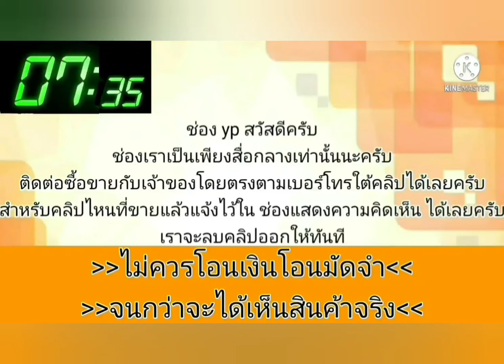ขายด่วน 26,500 บาท🎉🎀รถเดิมๆ โรงงานสภาพดี👑💥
1994 Toyota corolla

฿26,500

รถสวยราคาดีสำหรับคนหารถใช้งาน เอาไปเพียง 💥 26,500 💥 💥Toyota ae110 💥เครื่องเดิมทนหายห่วง น้ำมันล้วน 💥เกียร์MTเข้าชิดทุกเกียร์ 💥แอร์เย็นเจี๊ยบบบบ 💥ช่วงล่างดีนุ่มหนึบ 💥ล้อแม็กแท้4วง 💥ยางดี4เส้น 💥ภายในสวยสะอาด 💥สีสวยเดิมบางสวย มีร่อยรอยตามการใช้งาน 💥ท่อปลายjsเสียงนุ่มๆ 💥เอกสารครบโอนภาษี 66 🚔 รถอยู่บางใหญ่นนทบุรี ☎️ ใจร้อนโทร